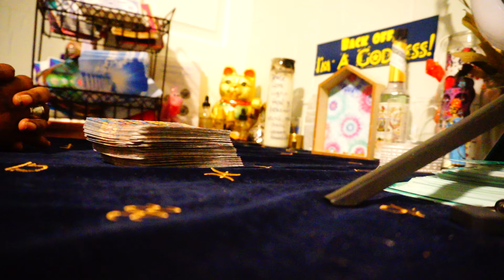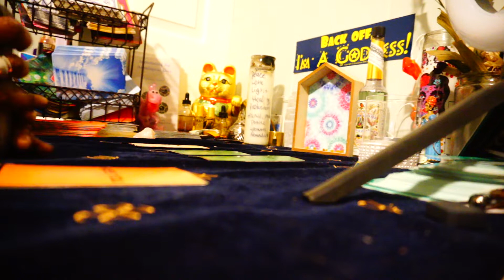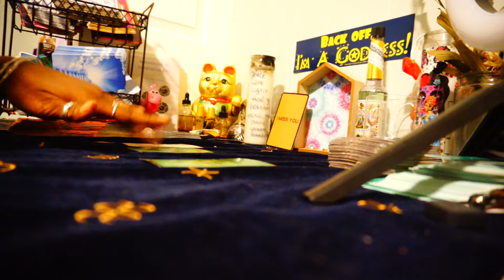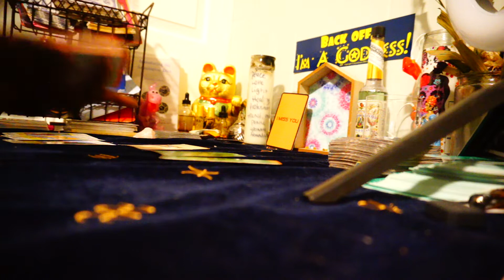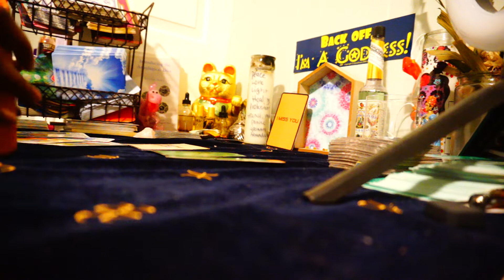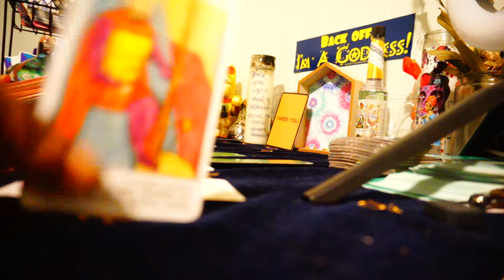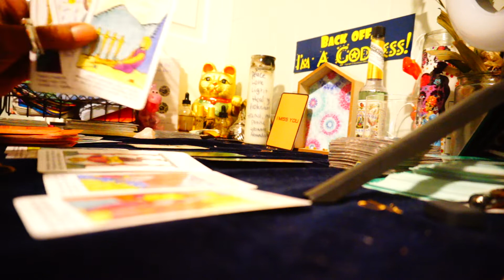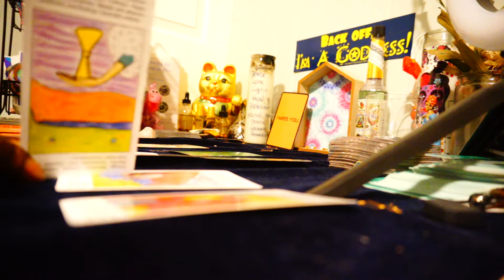LIBRA SOMEONES IS MISSING YOU LIKE CRAZY..BUT WHAT ARE THEY BRING TO THE TABLE..PART 1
Peace beloveds ❤️

30 & 90 Day Tarot Life Coaching Package

CALL AND BOOK YOUR PERSONAL TAROT PHONE READING TODAY!! LETS TRANSFORM & HEAL 🔮🧿❤️‍🩹

I APPRECIATE ALL WHO HAS DONATED TO MY CHANNEL ❤️

ANYONE WHO DONATES $20 or more will be gifted a 10 min GENERAL PSYCHIC READING.

💕Peace, Transformation, Love & Light 💋Many are called but only a few are chosen